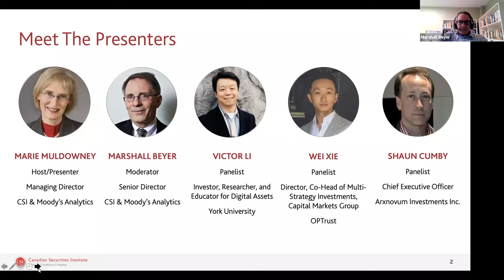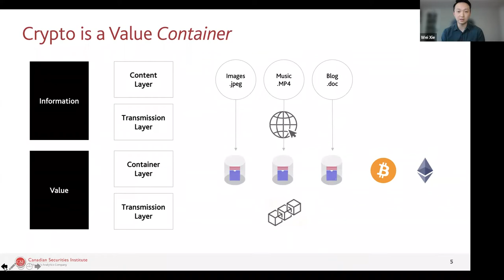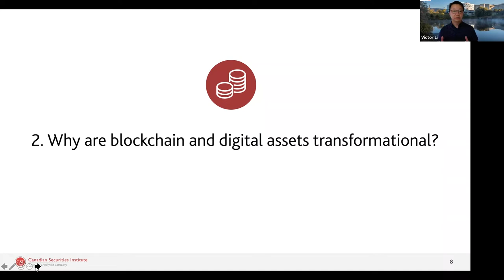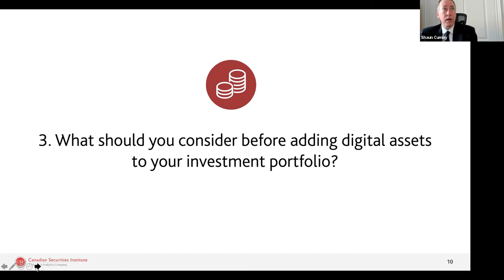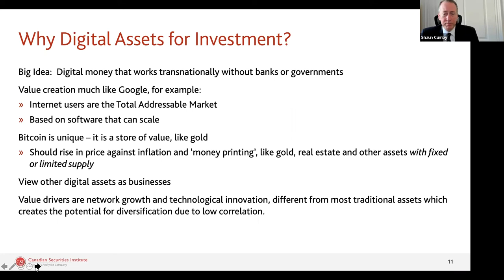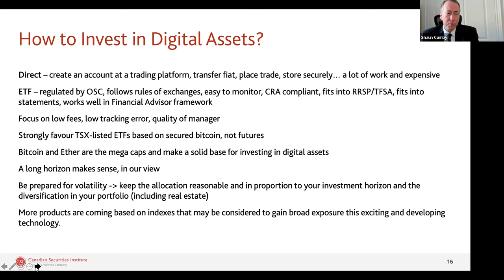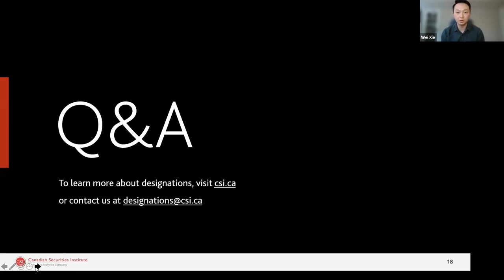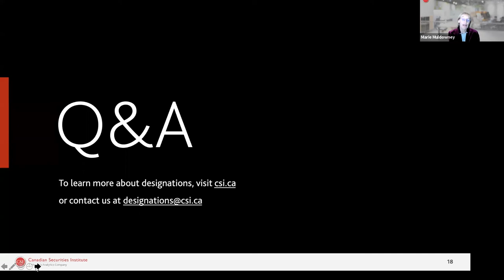Investors' Guide to Digital Assets | Webinar Replay